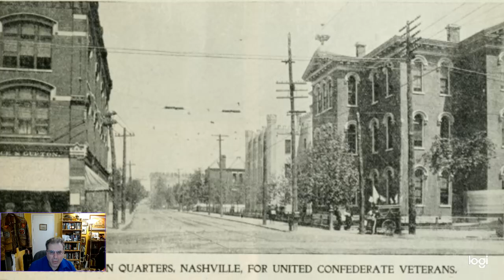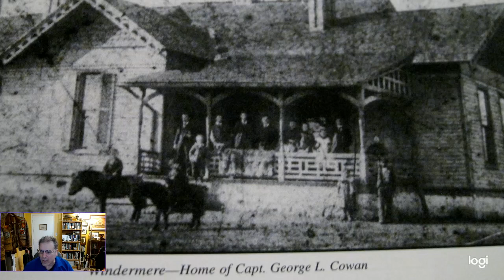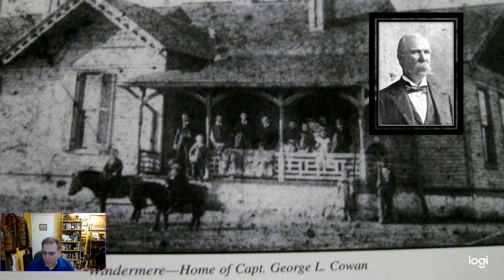The Crowning Wave of Southern Valor: The Battle of Franklin, Tennessee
In this episode I discuss the return of Captain William Wirth Thomson to the Franklin, Tennessee battlefield where his regiment was decimated.